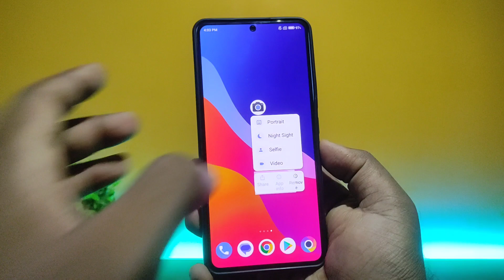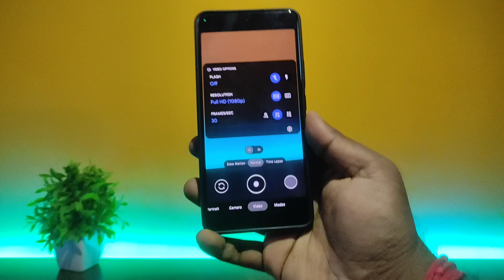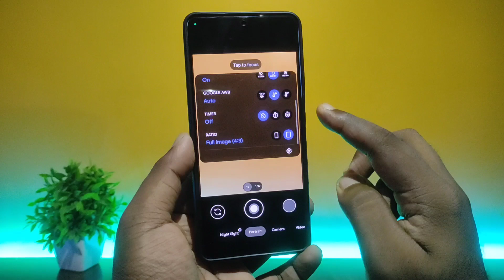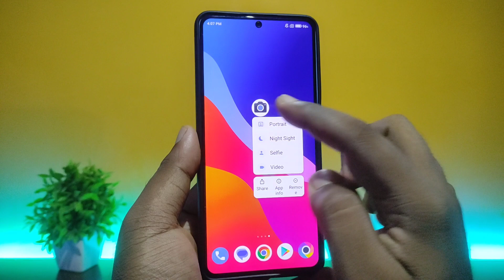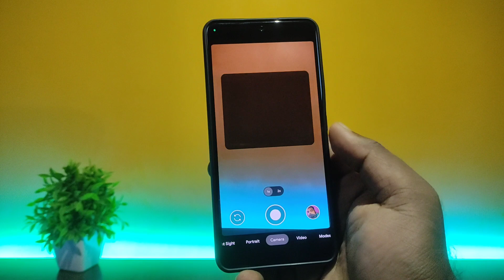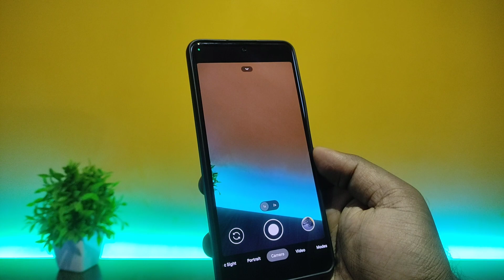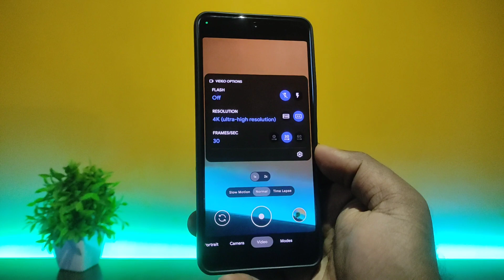Latest Google Camera for POCO X6 - NGCam 8.2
⬇️ BEST BUY LINK ⬇️
👉 POCO X6 5G 8 GB RAM 256 GB Storage
👉 POCO X6 5G 12 GB RAM 256 GB Storage
👉 Tempered Glass Screen Protector
👉 Back Cover

👉 Vivo T3x 5G
👉 Back Cover
👉 Tempered Glass